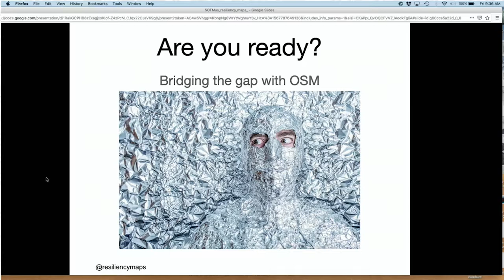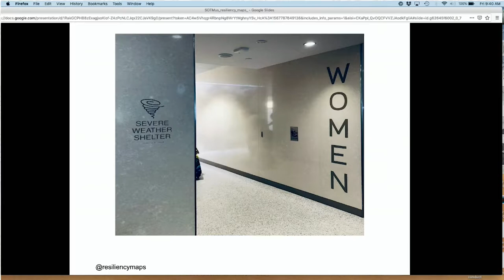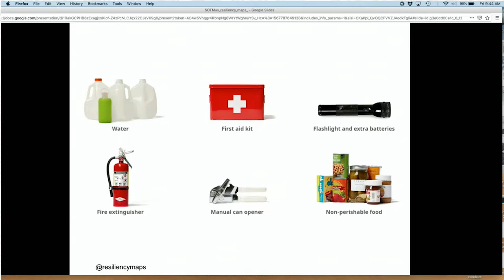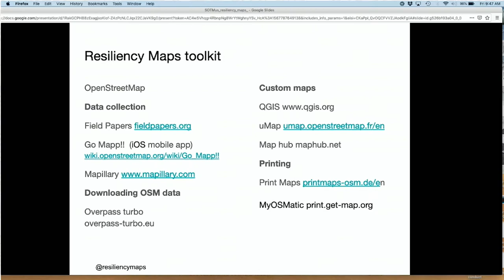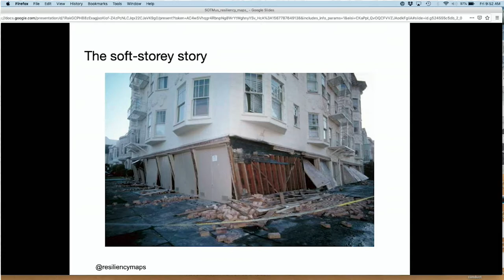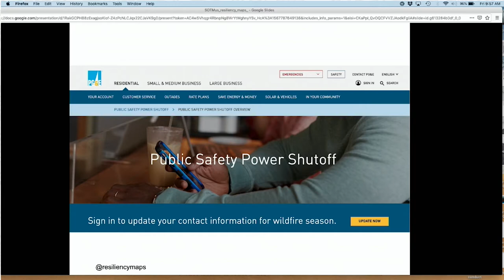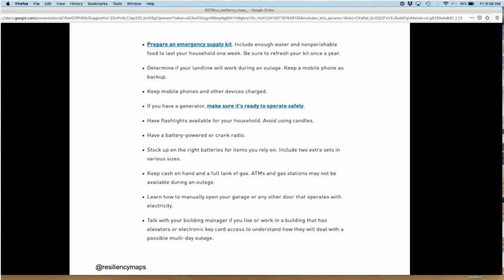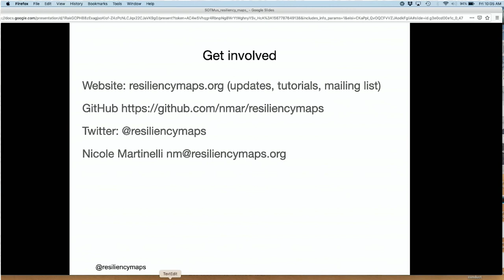Are you ready Bridging the resiliency gap with OpenStreetMaps - nicole martinelli